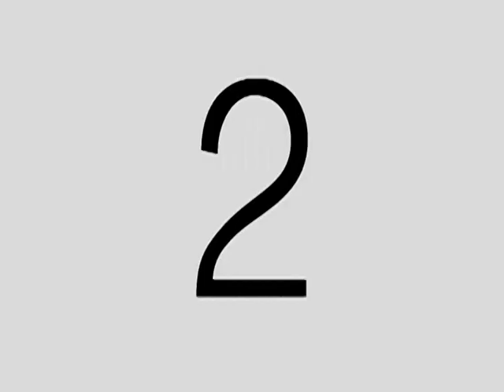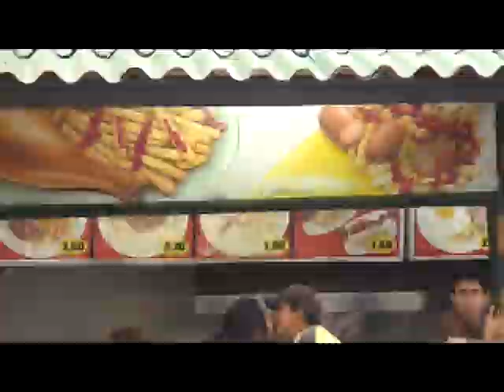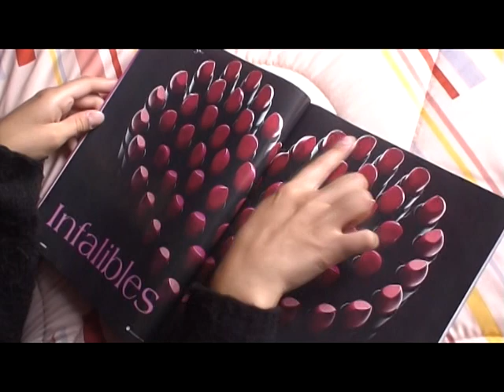Juan Fernando Velasco - Si te pierdo | Video Clip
Realización de Video Clip, usando técnicas de semiótica de la comunicación, con la música de Juan Fernando Velasco, 'Si te pierdo'.